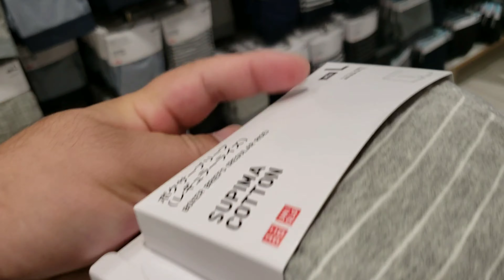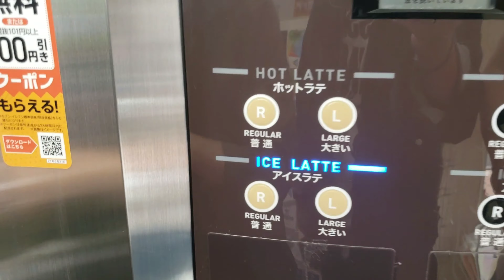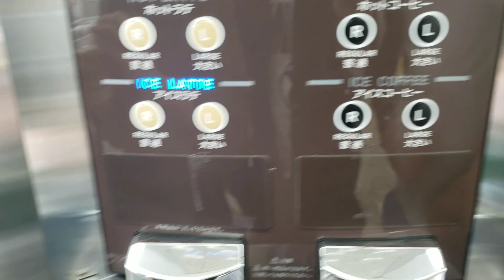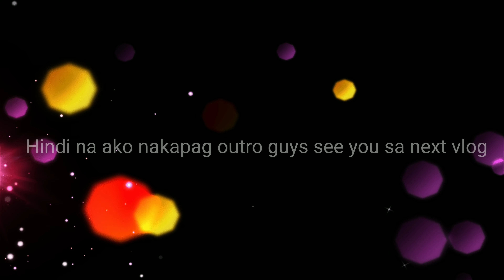Shopping with mama namin japanese group leader sa work | Trainee life in japan vlog